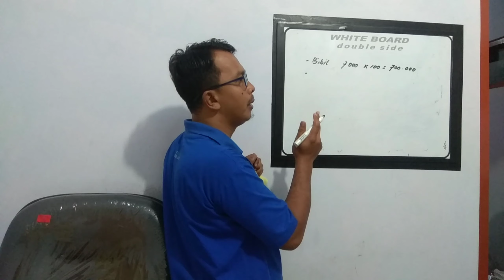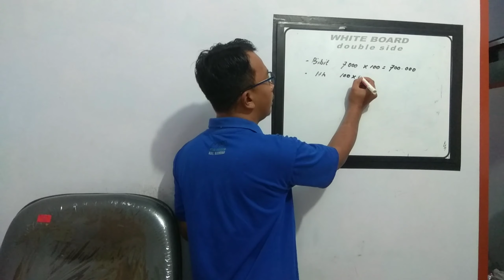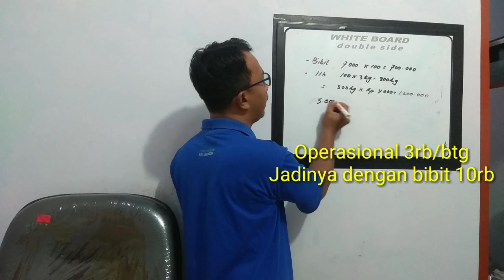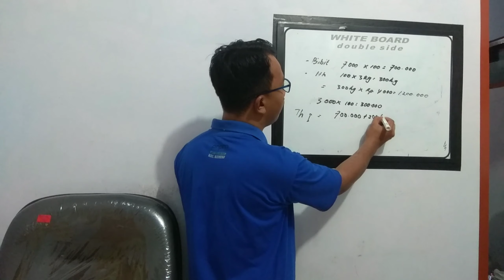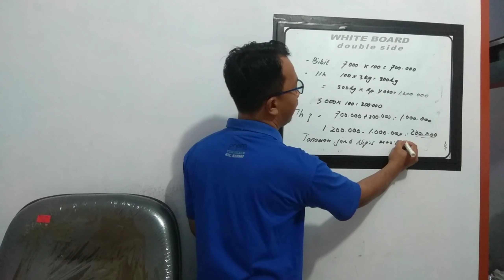Bisnis Jeruk Nipis Unggul omzet mulai ratusan sampai jutaan rupiah|Jual Bibit Jeruk Nipis Unggul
WarungBibit selaku Produsen Bibit Jeruk nipis akan berusaha untuk membina pelanggan bagi mereka yang ingin bisnis Jeruk nipis, karena bisnis Jeruk nipis ini mudah perawatan minim operasional namun berbuah omzet mulai ratusan sampai jutaan rupiah, silahkan kalau ada yang belum paham bisa ditanyakan kepada kami di WarungBibit Karangduwur bulusari kemiri Purworejo Jateng Hp wa 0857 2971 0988 , 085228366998